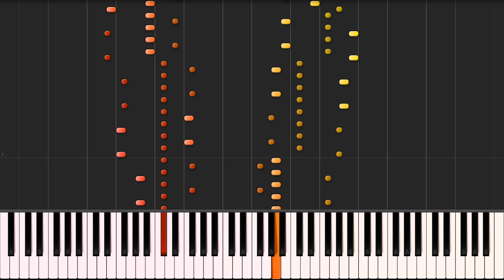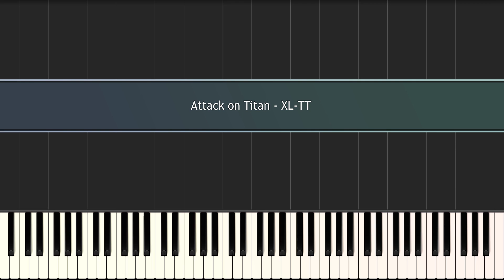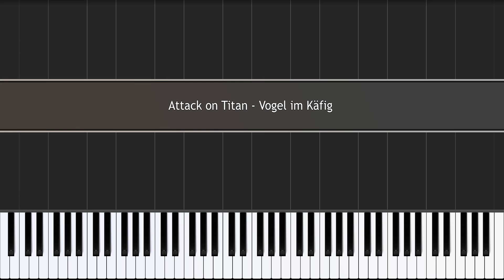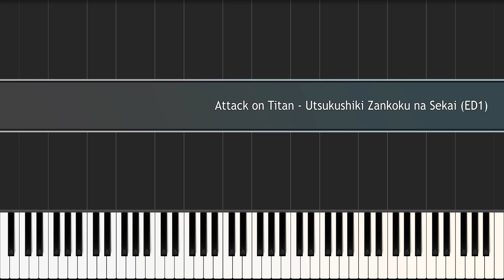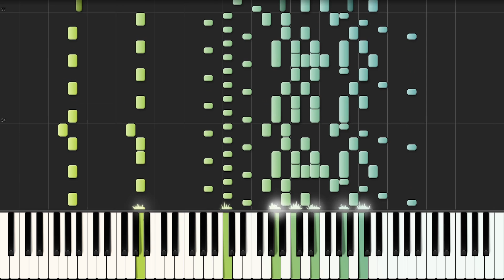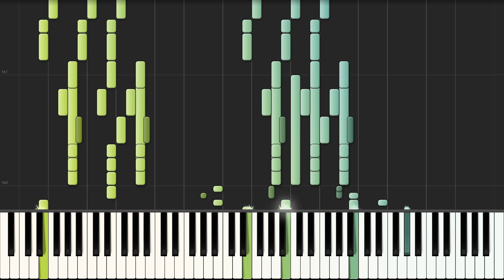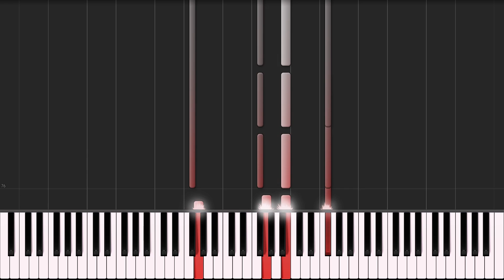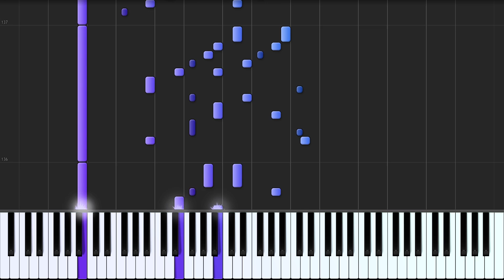Attack on Titan - Season 1 Suite [Synthesia]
A collection of my favorite songs from Attack on Titan season 1, bundled together in one giant Synthesia video. Featuring more gradients and proper scaling/fullscreen mode. All my previous videos of separate tracks have been deleted because I don't like having duplicate uploads.

Tracklist below. The order is somewhat chronological.

00:00    -    Guren no Yumiya (OP1)
02:00    -    XL-TT
05:55    -    Vogel im Käfig
10:44   -    Utsukushiki Zankoku na Sekai (ED1)
12:26   -    Jiyuu no Tsubasa (OP2)
16:44   -    Call Your Name
21:11   -    The Reluctant Heroes